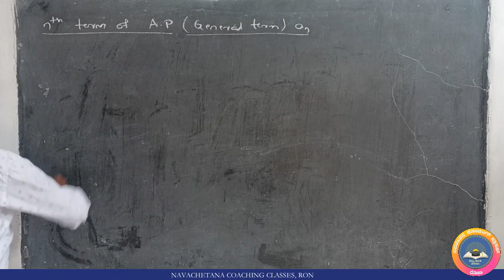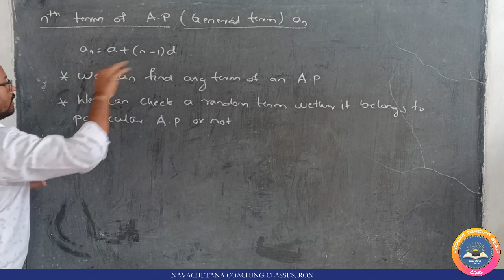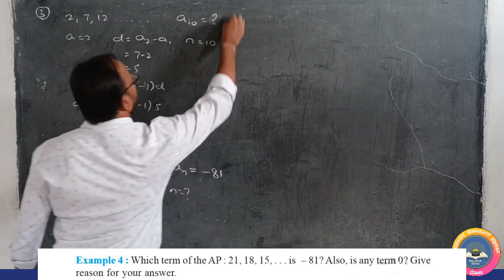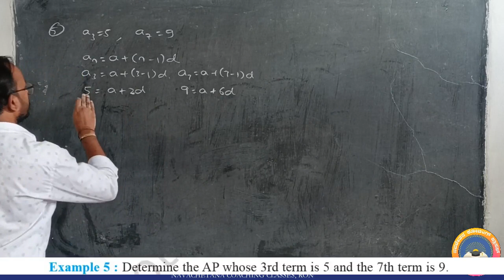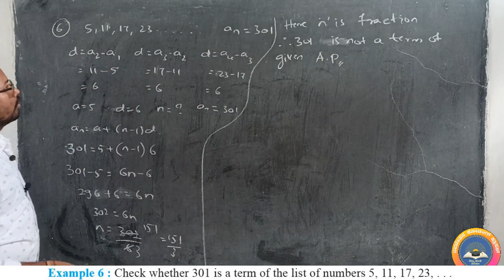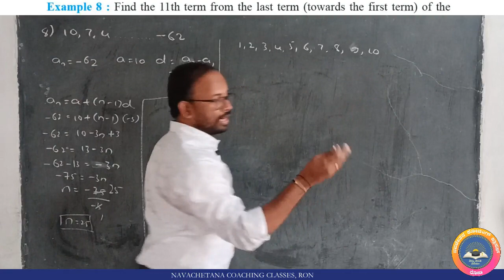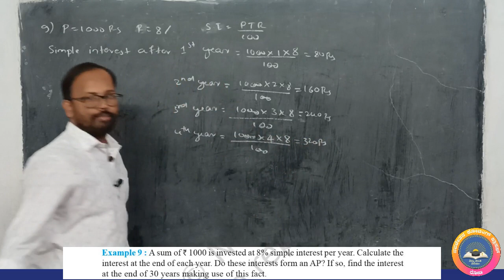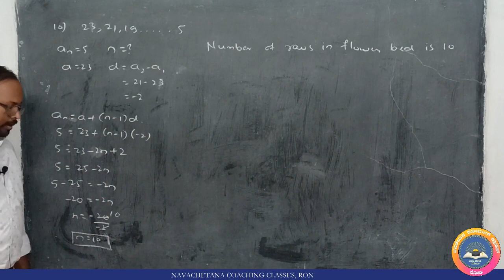Arithmetic Progression Ex 5.2 Intro Class 10 @navachetanaacademy